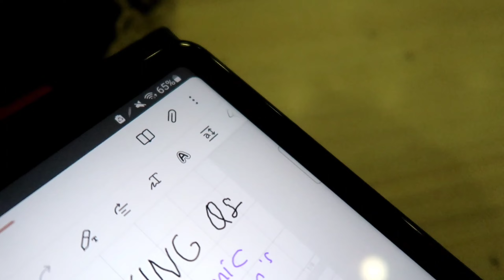A Day In My Life As A Bussiness Student In Sakarya Uni | vlog mahasiswa indonesia di turki 👩‍💼📊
SET TONTON DENGAN RESOLUSI LEBIH TINGGI !

✿ about me ✿
Pelajar Indonesia di Sakarya Turki yang sedang menjalani S1 jurusan business administration (100% english) di universitas SAKARYA UNIVERSITESI tahun pertama.

yuk ikuti terus kegiatan dan kehidupanku selama berkuliah di Turki!

rafi_en_rose

✿ faq ✿
jurusan → business (english)
jenjang → s1
editing  → inshot
camera →canon g7x / 11 pro

✿ subs count ✿
556